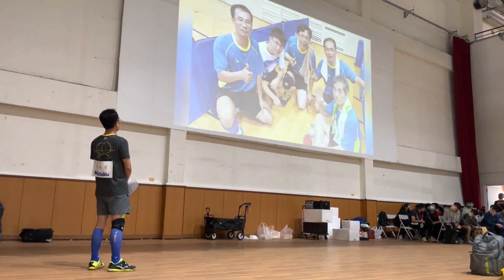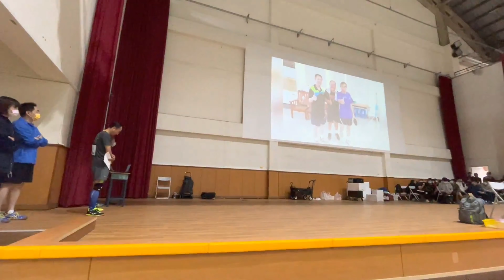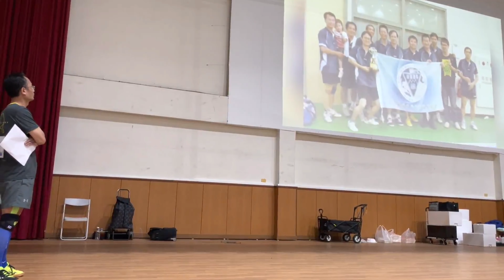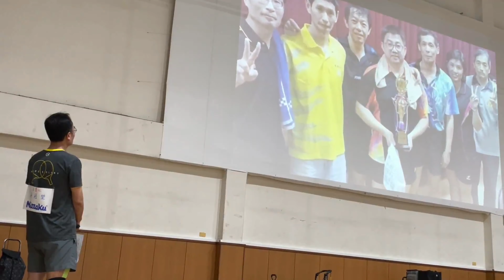2021 1205 張志民醫師紀念賽開幕式